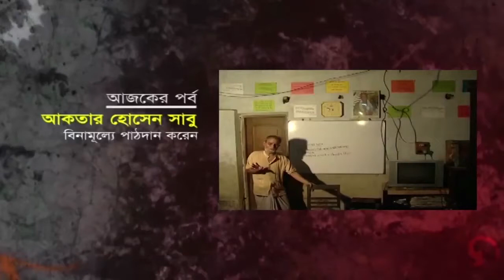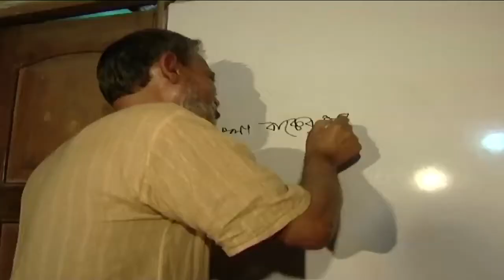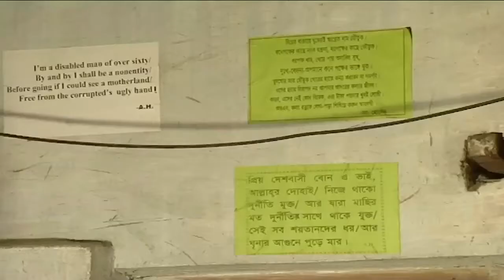প্রতিবন্ধি শাবু মাস্টার জীবন উৎসর্গ করেছেন ছাত্র ছাত্রীদের কল্যাণে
A short story of sabu master who en-lights society being a disable person. Direction: Badruddoza Srabon